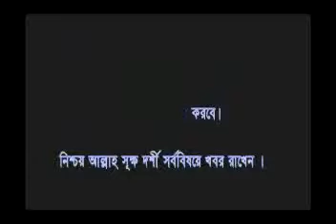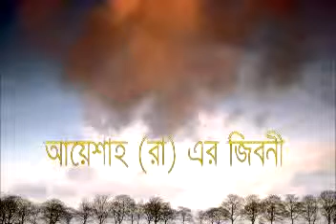bangla lecture (ma aysha -R-) jiboni part 1/4